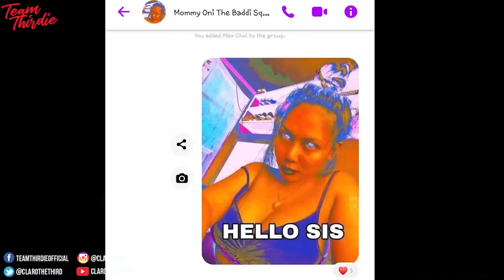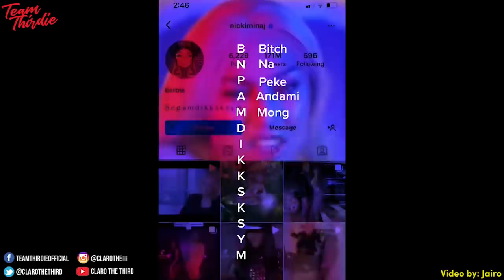TONI FOWLER LYRICS pero bakit ganito?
Hindi ko talaga kinaya te yung isasampal yung dede sa mukha.

Dito palagi kayong matatawa sa mga memes,fails,gone wrong at kung ano pang mga plot twist ang makikita natin sa internet.Bukod sa mga pinoy memes at funny videos, mayroon din tayong mga series para sa mga conspiracy theories, mysteries, pinoy horror,urban legends at kung anu ano pang mga misteryo na may magandang kwento.

Ako po si Claro the Third at sana ay mag enjoy kayo sa channel na ito!